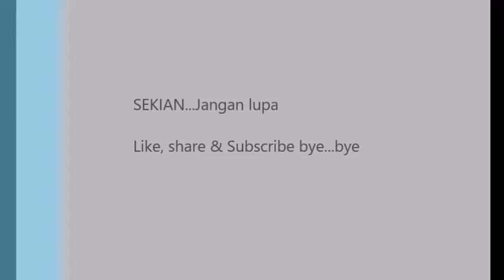Cabin filter part 2 vlog008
sambungan tukar cabin filter x-trail T32..dah beli cabin filter baru